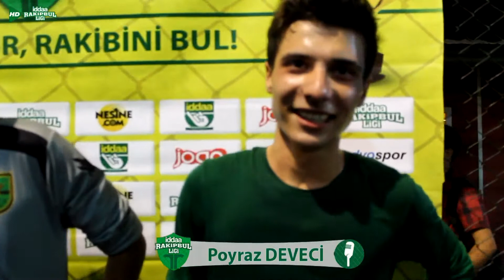LOTA FC Maç Sonu Basın Toplantısı / iddaa Rakipbul Ligi 2014 Kapanış Sezonu HD